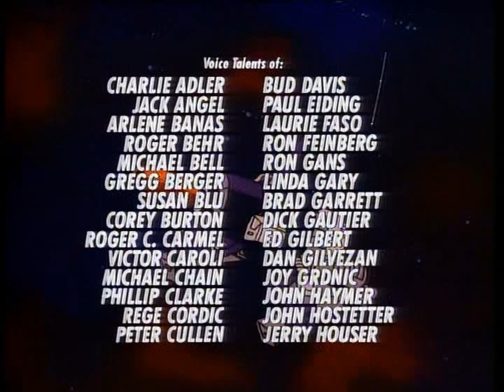Transformers G1 season 3 outro B (ORIGINAL AUDIO)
From later part of season 3. It's pretty much the same as the first version, just that they switched back to season 1/season 2 logos at the end for whatever reason.